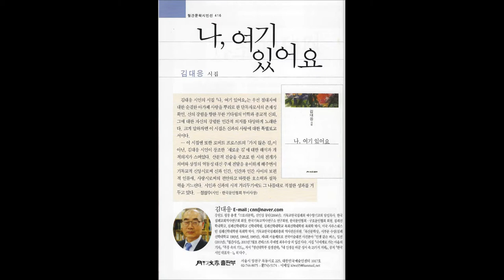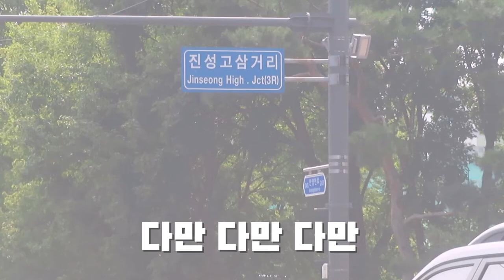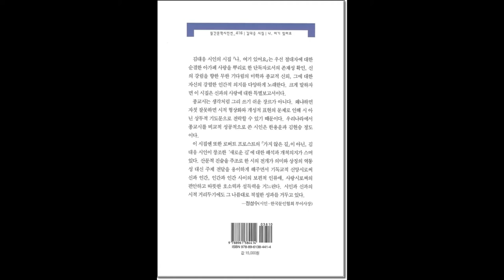다른 사람은 어떤 길을 가더라도 "나는 이 길을 간다" 김대응 시인의 시읽기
나는 이 길을 간다

poem 김대응

나는 이 길을 간다
아무도 가지 않은 길은 아니지만
누군가 길을 내다 만
흔적만 있고 더 이상 길이 없는 멈춤
그 앞에 서 있었다
긁어 부스럼을 만들어 보니 무엇이 있기는 하다
하여, 하여, 하여
어찌할까 하였지만 내심은 이미 길을 가고 있었다
다만 다만 다만
막연한 두려움이 커다란 벽으로 넘어져 오고
나는 그 앞에 서있다
넘어지는 벽은 나를 너머 그림자로 지나가는 바람
바람이었다는 것을 나는 알았다
그림자는 두려움일 뿐 더 강한 것을 향하여 가는
나는 이 길을 간다